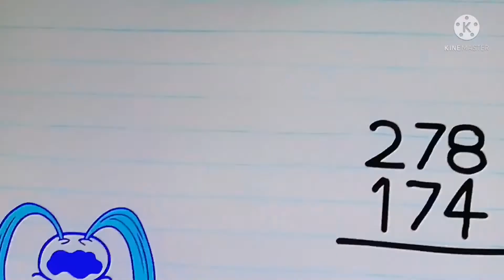Preview 2 Pencilmate